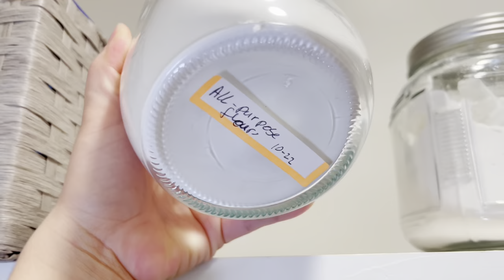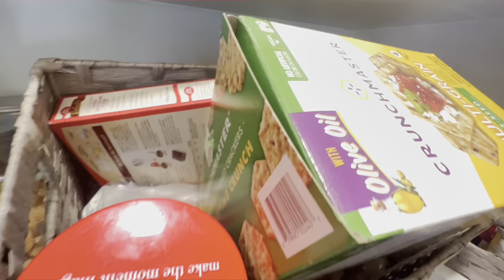Como ORGANIZAR el Pantry y la Nevera | LIMPIEZA Y ORGANIZACIÓN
Small Pantry Organization | Como Organizar tu Nevera | Organización de la Alacena |
Hola mi gente bella, el dia de hoy les traigo un video de como Organizar y mantener el Pantry y la Nevera siempre Limpias y Organizadas. Tips para Organizar que me han funcionado por mucho tiempo.

No olviden dejarme sus comentarios y regalarme un me gusta 👍🏼👍🏽👍🏾👍🏿 eso me motiva mucho a seguir haciéndoles más videos. Si aun no te has suscrito te invito a que lo hagas ya que eso ayuda a que mi canal siga creciendo y activa la campanita 🛎 para que no te pierdas de los próximos videos maravillosos que viene.

Los organizadores los compre en TJMaxx y no tengo links para esos, pero les voy a dejar unos similares de Amazon para que se les haga mas fácil buscarlos. Los frascos de vidrio son de Hobby Lobby de la colección de Spring. (primavera) 🌸

Espero se inspiren, limpien y organizen junto a mi.

Dawn Powerwash
Toallitras Microfibra
Methode para limpiar y desinfectar
Para limpiar los pisos
Roomba aspiradora automatica
maquina para limpiar los muebles
formula para la maquina

Productos de organización:
Lazy Susan
Contenedores para las frutas